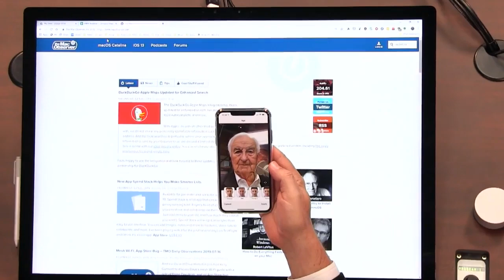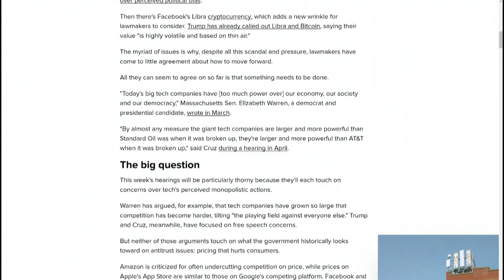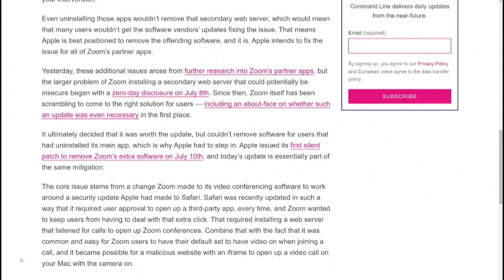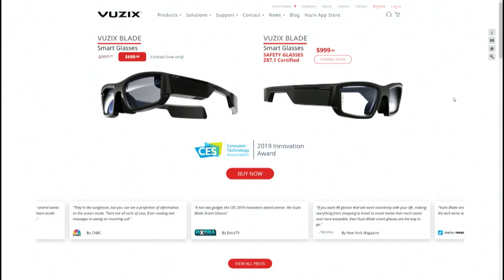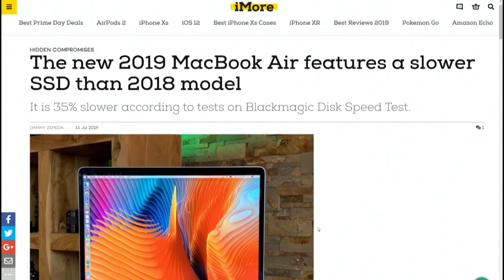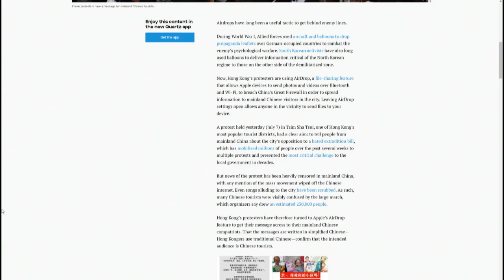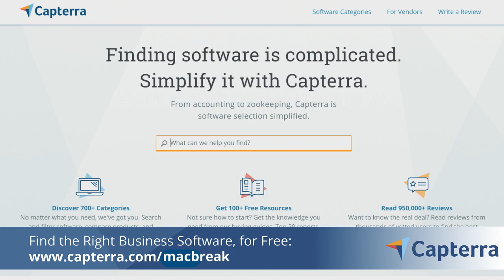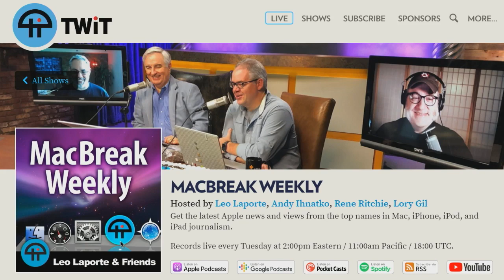Is That a Camera in Your Pocket? - MacBreak Weekly 670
Apple vs Capitol Hill
• Apple, Google, Facebook, and Amazon dragged to Capitol Hill
• Apple fixes Zoom vulnerability (again)
• Is Apple giving up on AR glasses?
• 2019 MacBook Air SSD slowdown
• Apple disables Watch Walkie Talkie function for fix
• Apple TV ramping up
• Apple Card coming any minute
• Hong Kong protesters use Apple AirDrop
• OurPact is back

• Andy's Pick: Default Folder X
• Dave's Pick: AppTamer
• Lory's Pick: Midsommar

Hosts: Leo Laporte, Andy Ihnatko, Lory Gil
Guest: Dave Hamilton